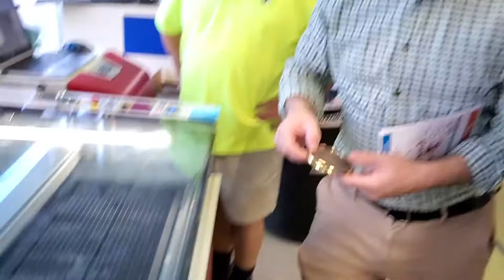VIP visit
A couple of VIP's showed up at our offices last week.   Our Mayor Evan, and Todd from Surry County Economic Development Partnership.   We enjoyed the conversation and the visit.  Town of Pilot Mountain Surry County Economic Development Partnership Greater Mount Airy Chamber of Commerce Greater Winston-Salem, Inc. Surry County Schools Surry County Sheriffs Office Surry Community College Surry County Emergency Services The Pilot Newspaper Pilot Mountain State Park Pilot Mountain, North Carolina